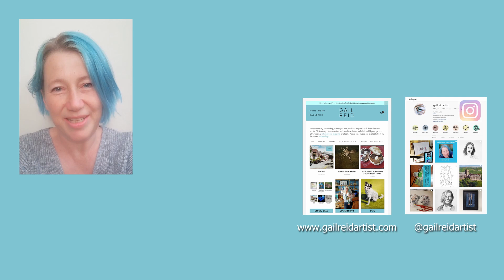Group Portrait of NHS Heroes at Watford General NHS Hospital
Progress video showing step-by-step group portrait in acrylics and coloured pencil.

Offered as a thank you to all the NHS staff who are making huge personal sacrifices to protect and care for the sick, especially at this time of Covid-19.

The amazing staff at Watford General Hospital got together to recreate Rembrandt's famous "Anatomy Lesson" painting. Here's the result, showing how the painting came to life!

for more of my portraits